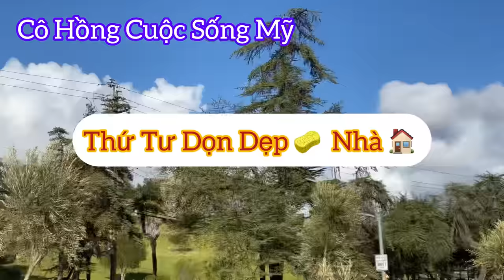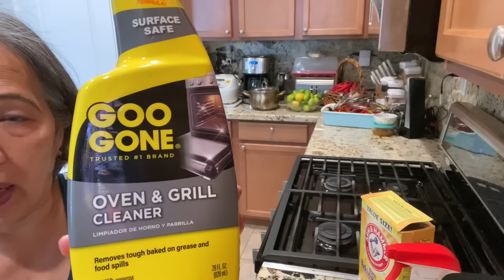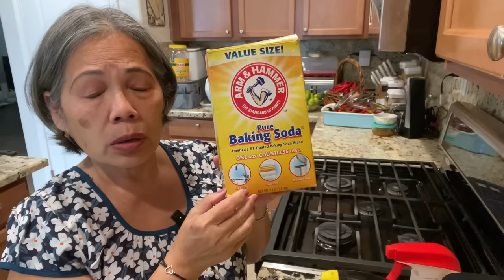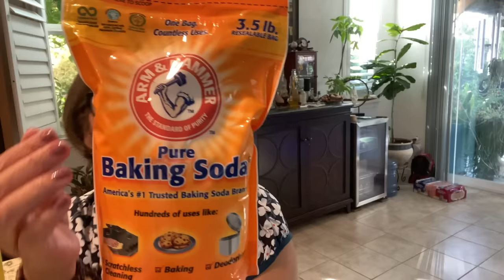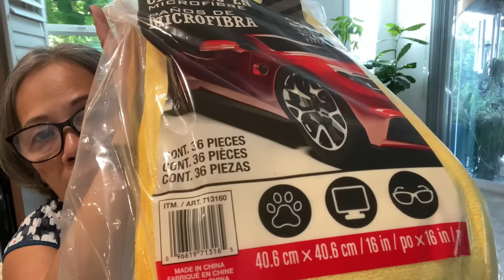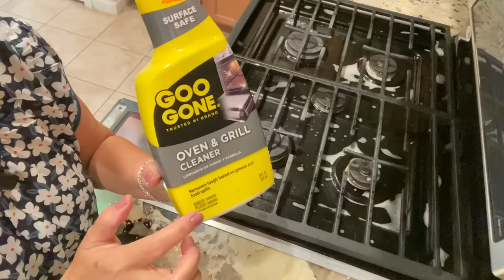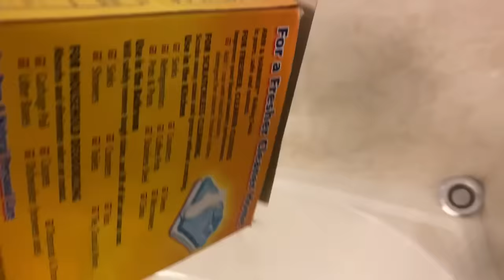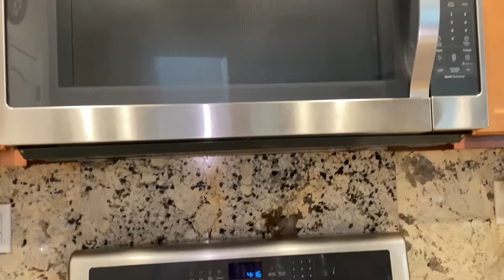Vlog 424: Chia sẽ Cách Dọn Dẹp Nhà 🏠 Lau Chùi Bếp Nhà Không Có Các Con 🐜 🐁 🐀 🪳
Không cần phải Dọn sạch Sẽ Nhà 🏠 Mỗi ngày nhưng Nhà sạch thơm Không Có Cac Con Kiến 🐜 🪳 🐀 các dụng Cụ đơn giản rẻ Tiền